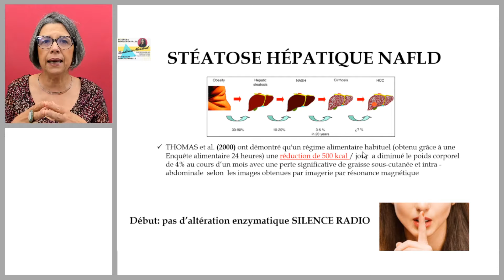Réduction des calories, effective ? sur la stéatose hépatique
Cette vidéo est un extrait de la vidéo du Live 19-29 #34 - Avez-vous compris la stéatose hépatique en Nutrition Fonctionnelle ? Partie 03: “Génétique et Épigénétique”

Je suis Elisa Marsaud, chirurgien-dentiste, naturopathe et formatrice spécialisée en Nutrition Fonctionnelle.
Professionnels de santé, je vous montre comment appliquer de A à Z la Nutrition Fonctionnelle pour transformer des vies : la vôtre et celle de vos patients/clients.
Live 19-29 est notre point de rencontre à 19h29,
100% ON LINE, 100% GRATUIT
Vous pouvez retrouver tous les enregistrements des lives 19-29 GRATUITEMENT dans l’Académie Marsaud.
VEM COMIGO.